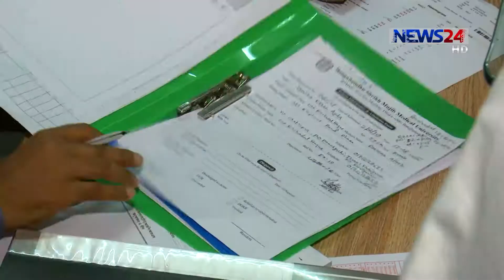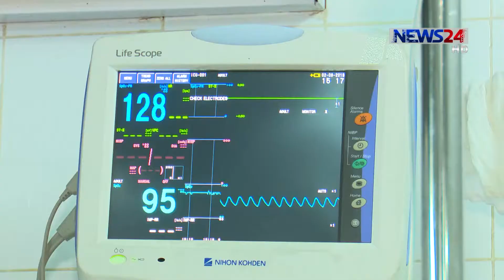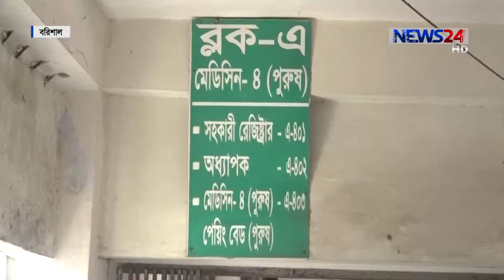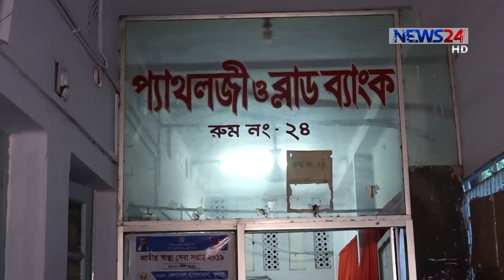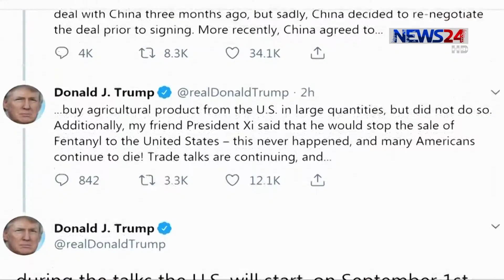NEWS24 সকালের সংবাদ at 7am News on 3rd August, 2019 on News24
7am News on 030819 on NEWS24.

COPYRIGHT DISCLAMIER:
News24 Official Address:
NEWS24
371/A
Bashundhara Road
Block – D
Bashundhara Residential Area
Dhaka - 1229